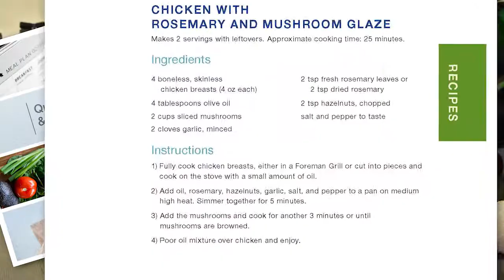An Introduction to CrossFit Kryptonite